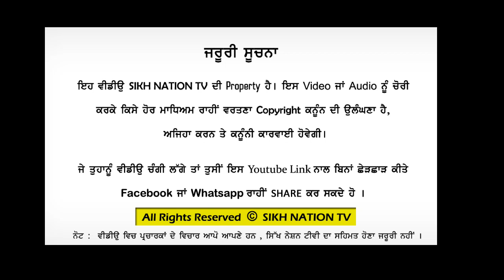SHABD | MITTER PYARE NU | FULL SHABAD | ਸ਼ਬਦ - ਮਿਤ੍ਰ ਪਿਆਰੇ ਨੂੰ | BHAI HARBHAJAN SINGH | LIVE KIRTAN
Shabad - Mitter Pyare nu Haal Murida da Kehna -
Live Recorded at  Dhuriyan Sarai Near Hoshiarpur Yearly Smagam 01 June 2018